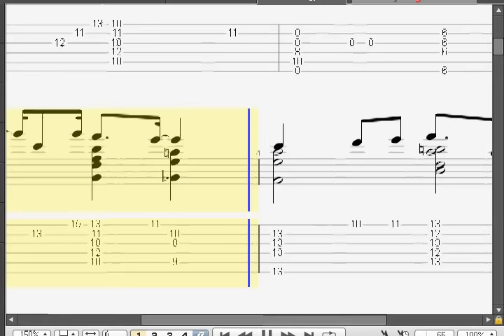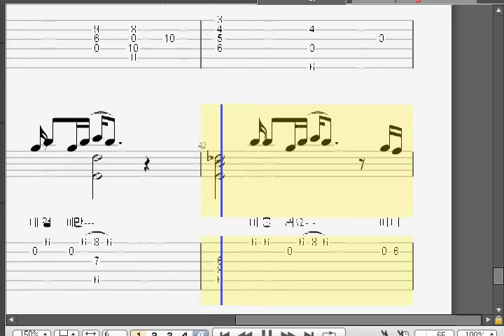소녀 - 오혁 응답하라 1988 OST - 이문세 핑거스타일기타fingerstyle guitar tablature with guitar pro